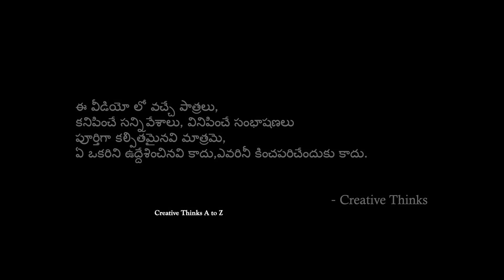Ashta chemma | Ultimate Village Comedy | Creative Thinks A to Z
Creative thinks A to Z is the most entertainment channel in Telugu

There is Ultimate entertainment  Videos So Don't Forget the Thrill.

Here i will show you  my Creativity with Out Any ticket.

I am Sri ( it's my pen Name)
Own : Jagityal
live in Mancherial